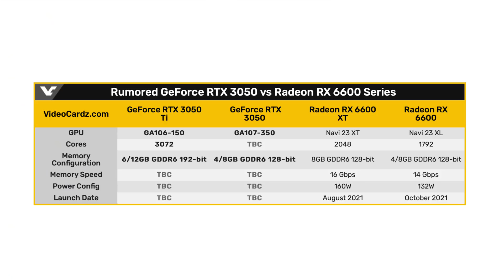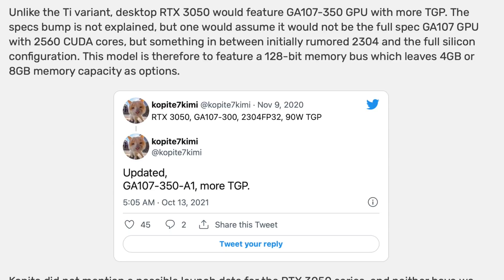RTX 3050 e RTX 3050 Ti: Kopite ha parlato!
Negli scorsi giorni, il caro Kopite ha pubblicato qualche tweet a proposito delle RTX 3050 e RTX 3050 Ti versioni desktop. Finalmente abbiamo delle informazioni sulla fascia bassa del mercato (sempre che si tratti davvero di "fascia bassa").